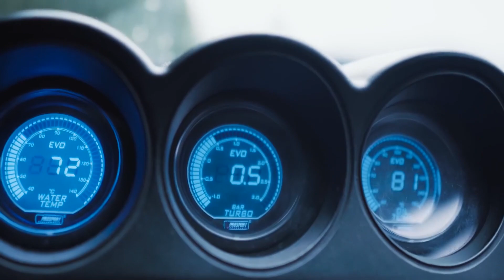Nissan Skyline R34 Edit - OLD GENESIS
You Mean Skyline ? xd
Please give credit to all artists!

IGNORE: car edit, car video, cinematic, mk4 supra, supra turbo, turbo noises, Toyota supra, turbo supra, supra, stance, show car, daily car, race car, air lift performance, YouTube, Instagram, TikTok, Viral, car life, follow, like, subscribe, share, car life, stance wars, h2oi, after movie, 4k, shokan visuals, supra edit, supra video,